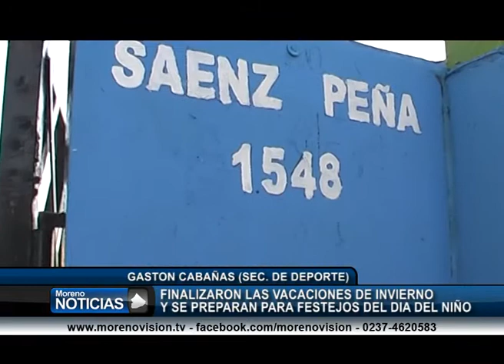Finalizaron las vacaciones de invierno y se preparan para festejar el Día del Niño